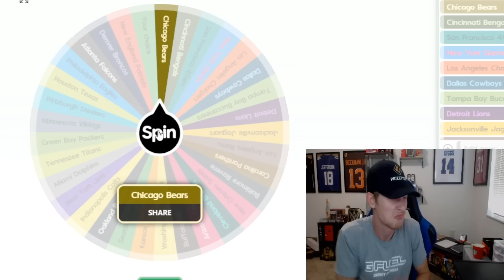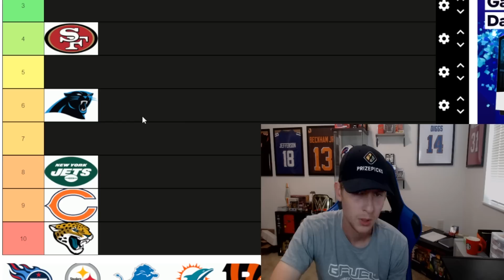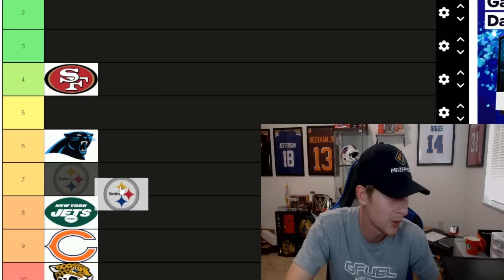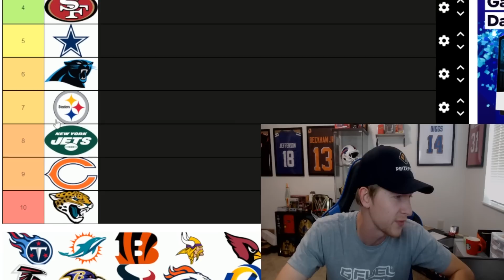This didn't go as planned..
Welcome back to another Madden & Ranking video!